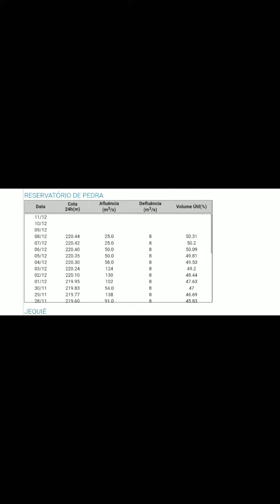cheia do Rio de contas